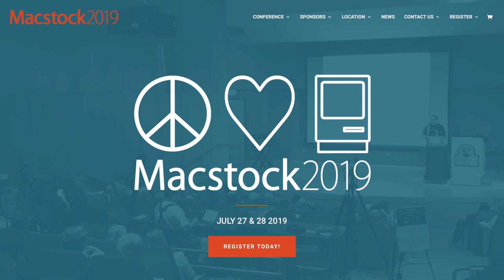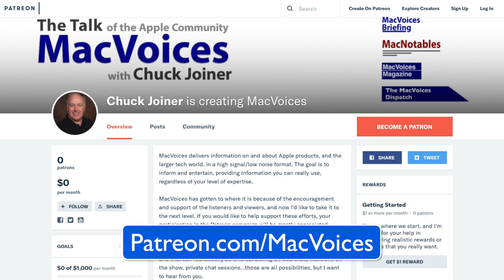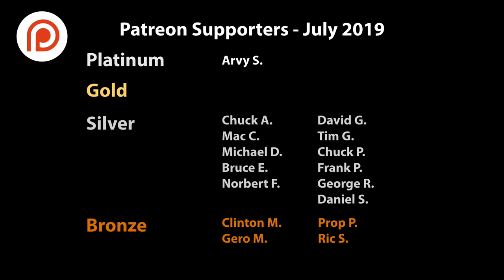MacVoices #19180: Update - 2019-07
The MacVoices Update for July, 2019 looks back at the WWDC coverage, forward to Macstock (with an announcement of a small incentive to attend Chuck’s session), and the monthly Support Report.

Links:

WWDC/AltConf 2019 Shows on the MacVoices Site